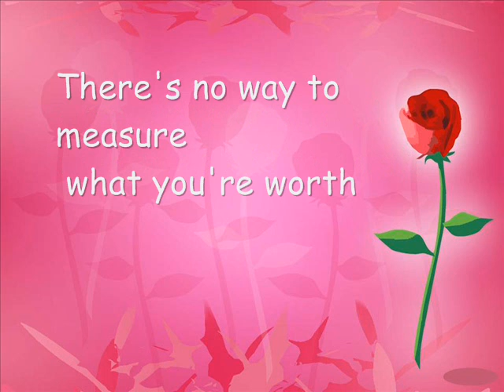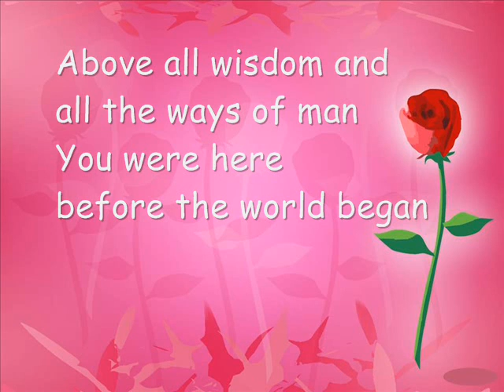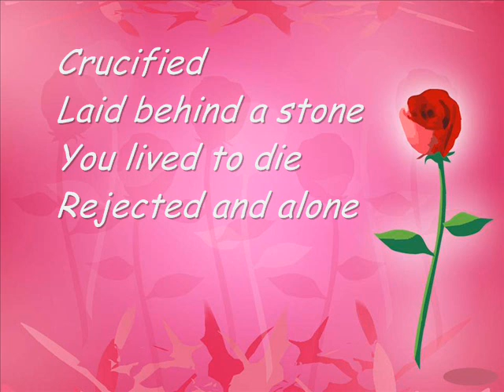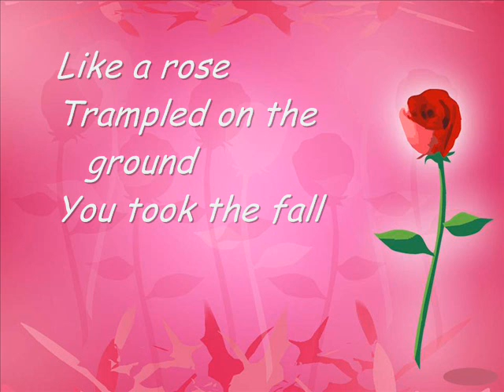Above All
Above All - wonderful song by Michael W Smith